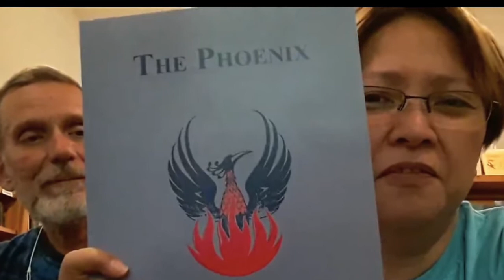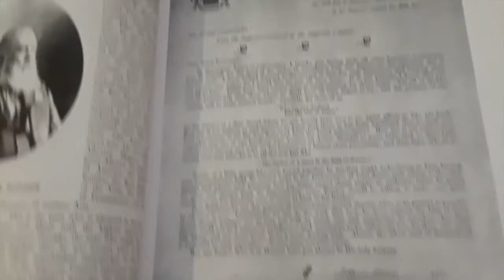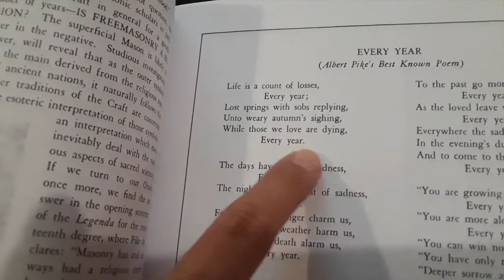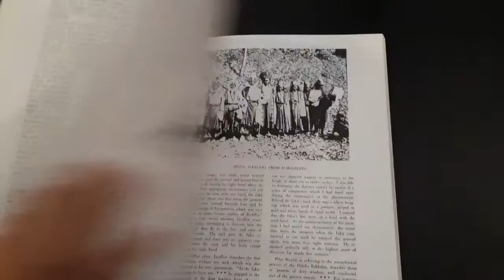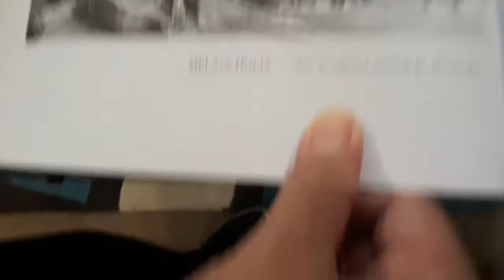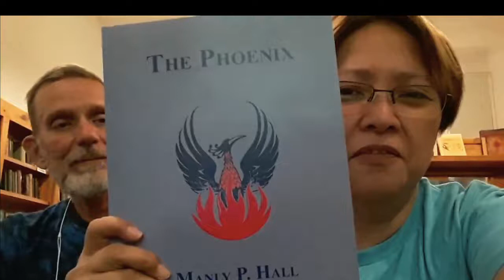The Phoenix 2 | When The Dead Come Back | Contents & Illustrations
This is part 2 of The Phoenix featuring the contents and illustrations in the book. We are examining magnificent illustrations and mystical lore by prolific wisdom author, Manly P. Hall. If you have not seen part 1, click on this

School of Alchemy channel features philosophy, alchemy-psychology, wisdom traditions, comparative religion, and spirituality.

I'm Marie Chuatoco, taking up a master's degree in Transformational Psychology at the University of Philosophical Research in Los Angeles founded by a prolific wisdom author Manly P. Hall as a repository of the world’s wisdom.

I am inspired by the works of Carl Jung, Marie-Louise von Franz, Rudolph Steiner, Joseph Campbell, Manly P Hall, James Hillman, Edward Edinger, Richard Tarnas, Jonathan Young and more.